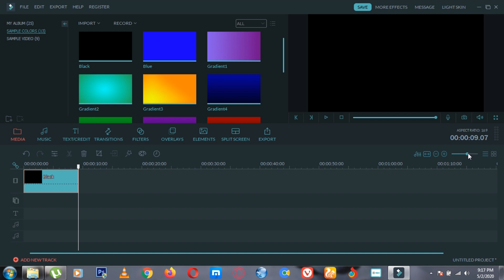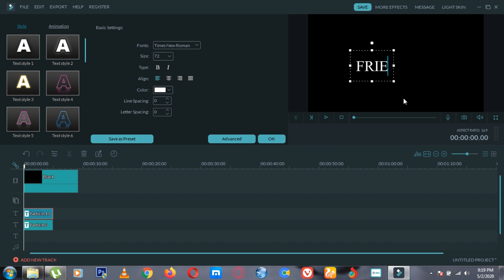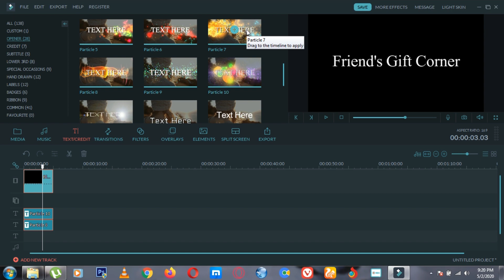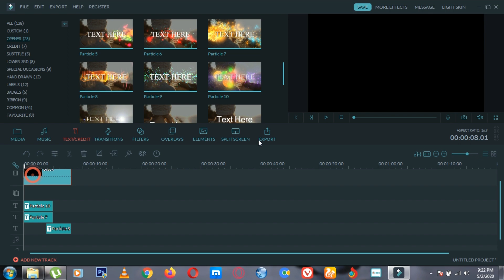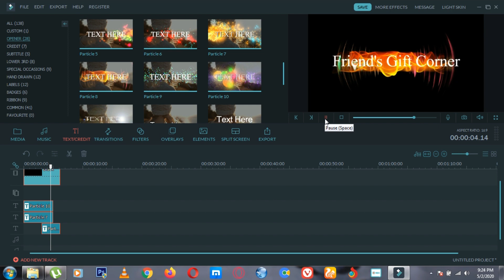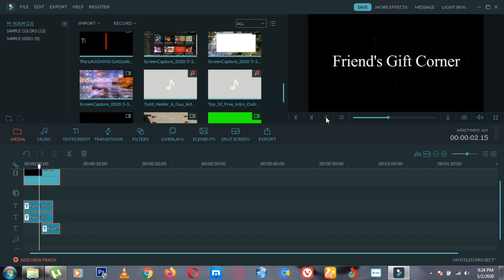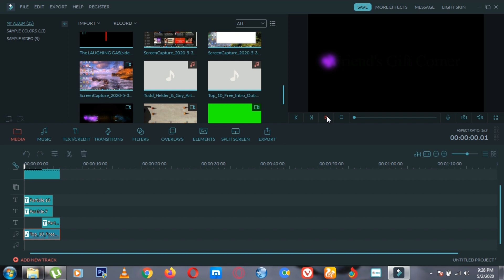How to Make a free Video Intro for YouTube (full tutorial)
How to Make a free Video Intro for YouTubefull tutorial

Full and updated version of our How To Make a Video Intro for YouTube Tutorial! Learn how to make a video intro, logo sting, or video bumper for YouTube step-by-step.